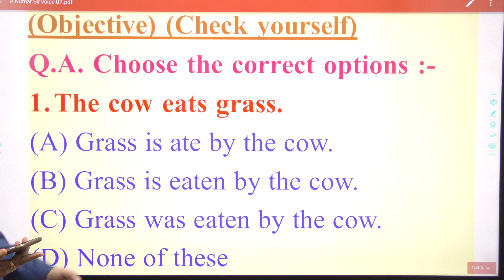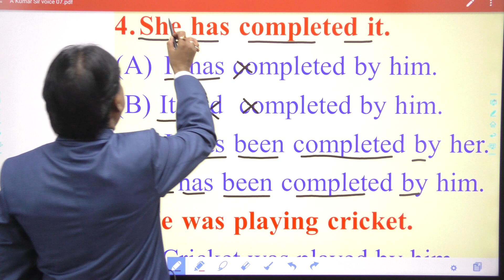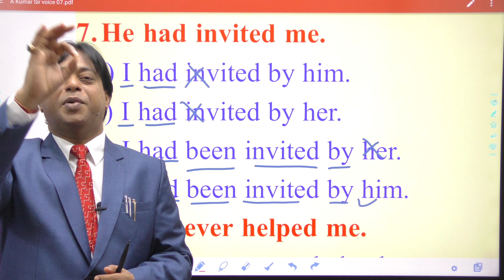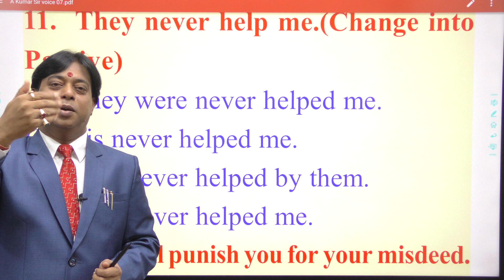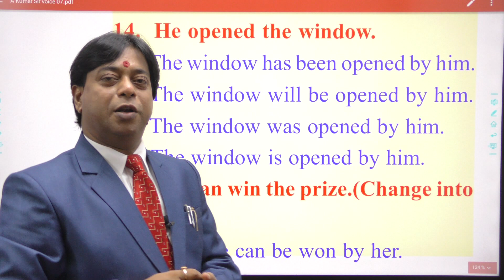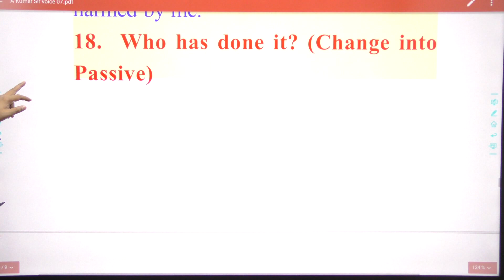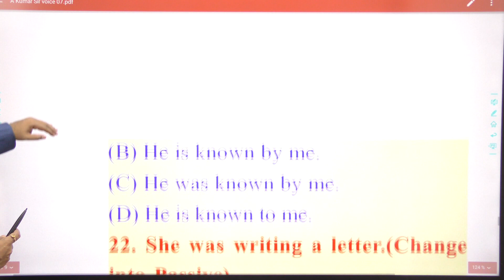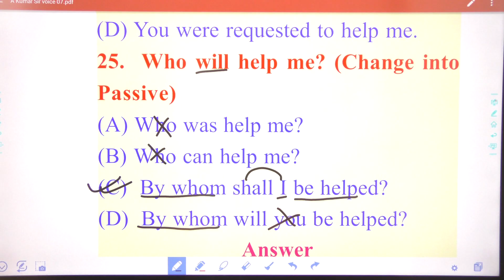*Voice||Lecture/Day-07||*Practice-Set(With Explanation & Solution)||By:A.Kumar Sir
+2 Student A Kumar sir के नाम वाला app download करेंगे और अपना नाम email,mobile number और fees receipt whats app पर send करेंगे।बाकी काम office करेगी.follow vdo

Basic+Spoken  Student modern study by A Kumar sir के नाम वाला app download करेंगे और अपना नाम email,mobile number और fees receipt whats app पर send करेंगे।बाकी काम office करेगी.follow vdo